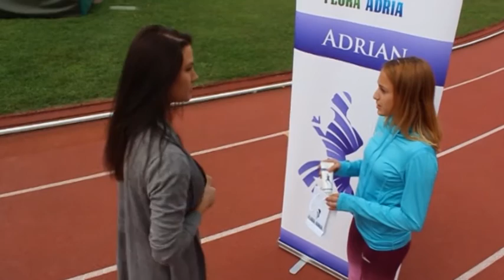Matea Parlov najbrza hrvatica na 3tisuce metara